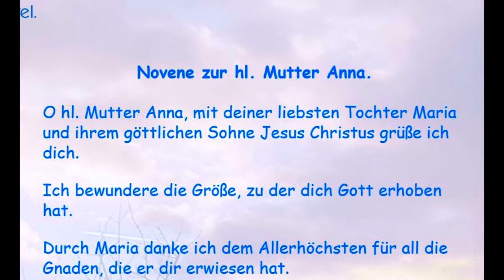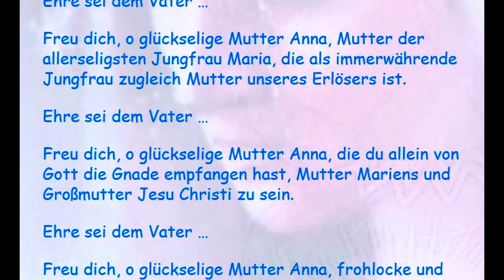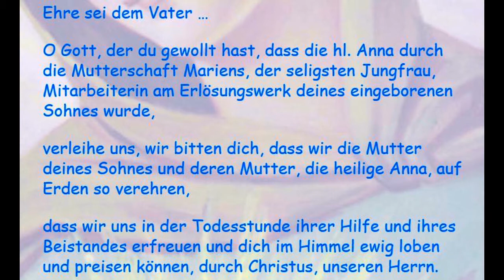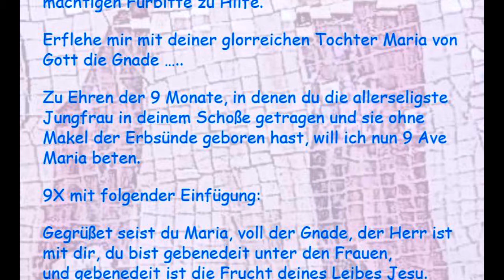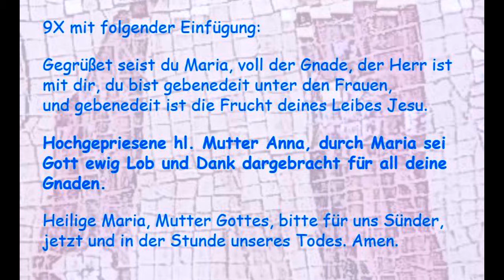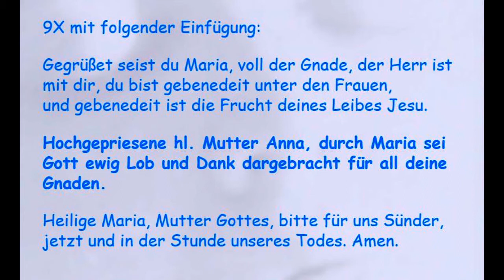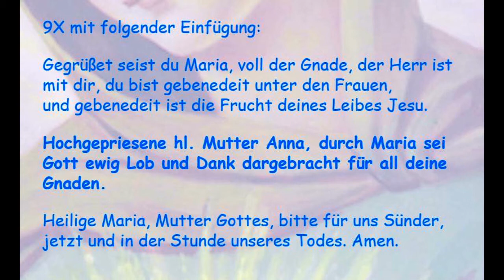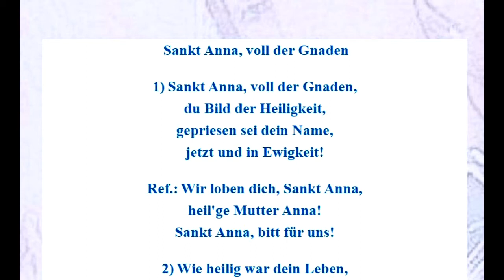Novene zur hl. Mutter Anna.